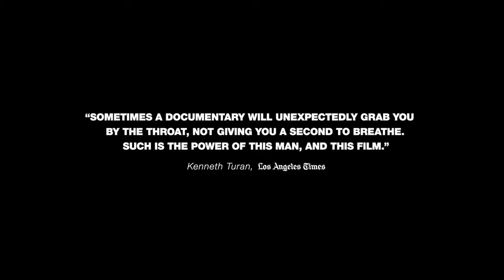Senna (Reino Unido - 2010) Trailer Official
FICHA TÉCNICA:

Senna (Senna - Reino Unido - 2010)

Direção: Asif Kapadia / Roteiro: Manish Pandey / Produção: Tim Bevan, Eric Fellner, James Gay-Rees / Elenco: Ayrton Senna, Alan Prost, Frank Williams, Ron Dennis, Viviane Senna, Milton da Silva, Neide Senna, Jackie Stewart, Sid Watkins, Galvão Bueno, Reginaldo Leme, Gerhard Berger, Nelson Piquet, Nigel Mansell, Jean-Marie Balestre / Produção Executiva: Liza Chasin, Debra Hayward, Kevin MacDonald, Manish Pandey / Diretor de Fotografia: Jake Polonsky / Edição: Chris King, Gregers Sall / Música: Antonio Pinto / Duração: 106 minutos / Lançamento: 12 de novembro de 2010.

Curta o drops de cinema no Facebook.

Enjoy the Drops de Cinema on Facebook